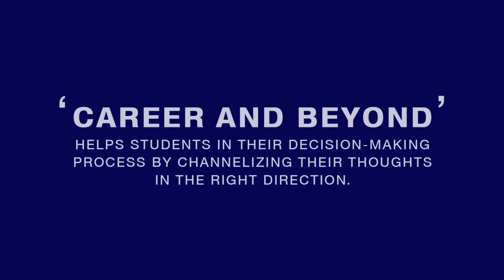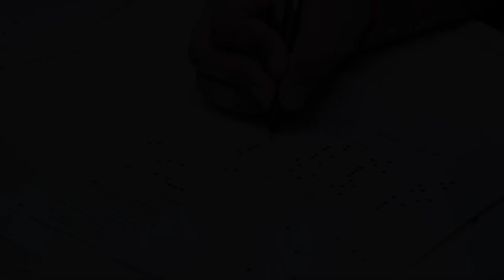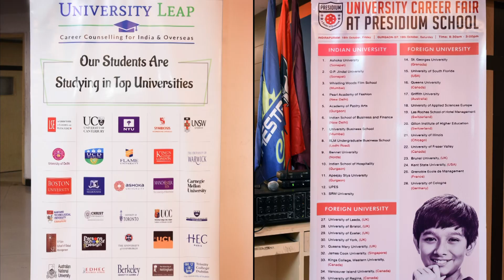MRS. SUDHA GUPTA CONDUCTS AN INFORMATIVE CAREER & BEYOND SEMINAR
Presidium believes in offering a wide spectrum of opportunities to its students. Career decisions play a pivotal role in shaping the future growth and development of students. With this view in mind, honorable Chairperson Mrs. Sudha Gupta hosted an informative session for the students as they get head to head with tons of dilemmas like choosing the right stream, college, course, etc. The seminar aimed to broaden the horizons of students and introduced them to a new paradigm that focussed on leading a happy, successful and powerful life. Their souls were stimulated to think ‘Beyond’, and truly ‘Be What They Want to Be.’ The session also included a Psychometric Test, Individual Counseling Session, and University Fair.